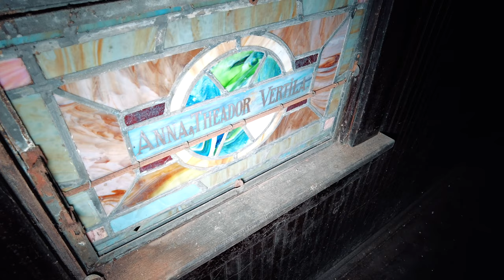Abandoned Russian Orthodox Church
Sitting quietly upon a hill overlooking a small town lies this beautiful forlorn Russian Orthodox Church. Enjoy the documentary and tour!

Join the URBEX Discord server!

My Gear
- Main Camera: Sony A7s II
- Lens: Sony Vario-Tessar T* FE 24-70mm f/4 ZA OSS
- Secondary Camera: iPhone 11 Pro Max
- Drone: Mavic Mini
- Gimbal: Zhiyun Crane V2
- Light: Neewer 176 LED Panel
- Microphone: Blue SnowBall
- Computer: Mac Mini